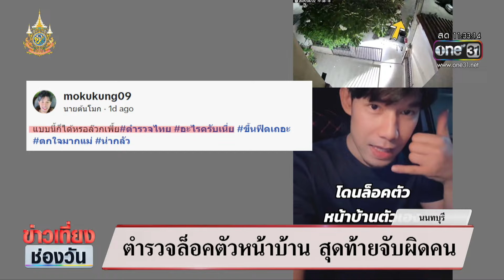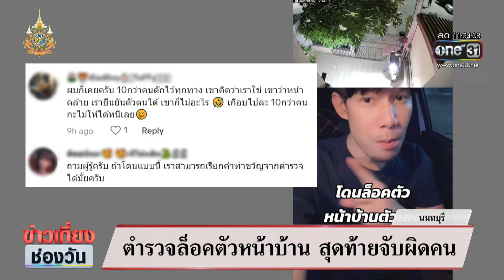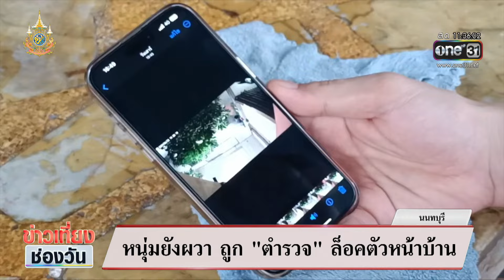นาทีหนุ่มถูก "ชายอ้างเป็น ตร." ล็อกตัวหน้าบ้าน | ข่าวเที่ยงช่องวัน | สำนักข่าวววันนิวส์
พ่อค้าก๋วยเตี๋ยว จะออกไปขายของ เจอชายอ้างเป็นตำรวจ ล็อกตัวถึงหน้าบ้าน ถามชื่อถึงรู้ว่าผิดตัว ก่อนขอโทษและหลบหนีไป